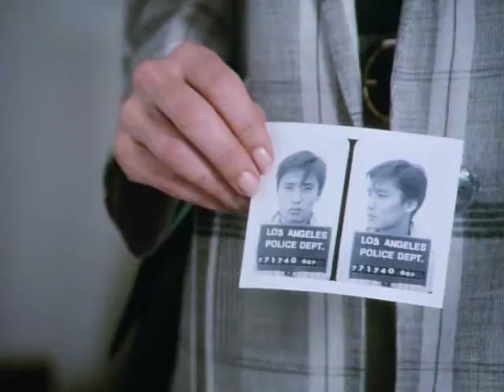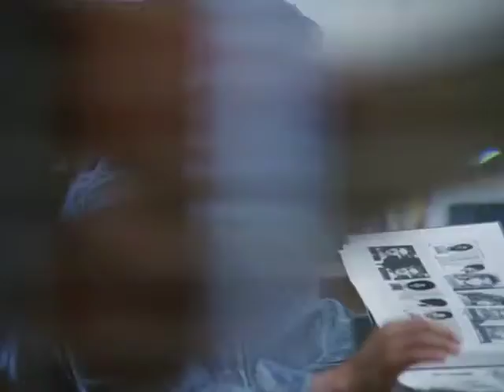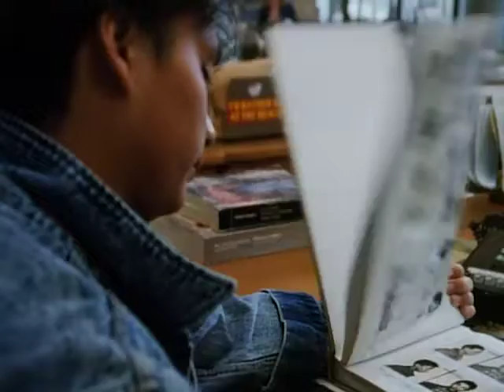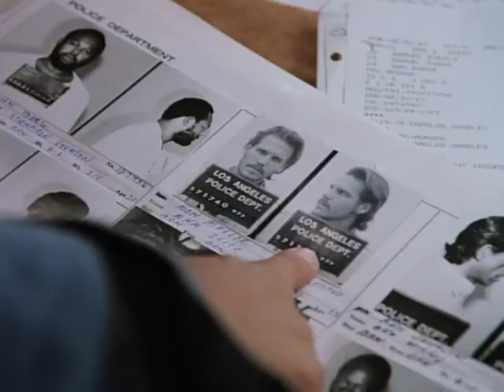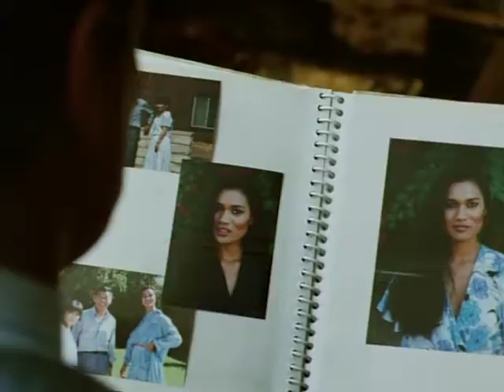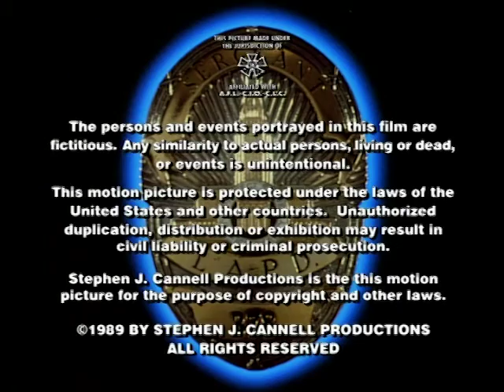Hunter - Season 6, Episode 7 - Yesterday's Child - Full Episode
Hunter receives a life-altering shock when he is asked to take the case of a Vietnamese teenager who is accused of murdering a car salesman.